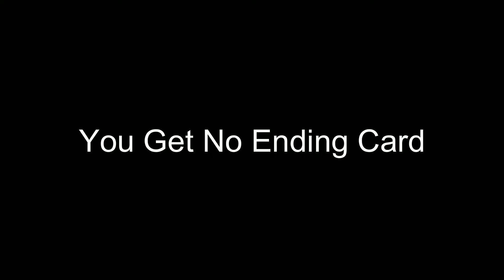Random Roblox shit Pt. 4